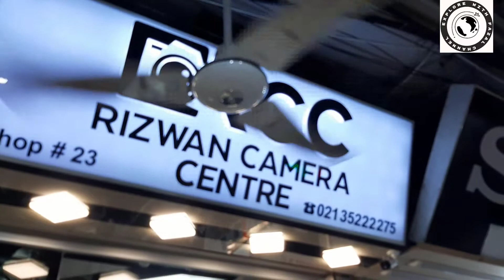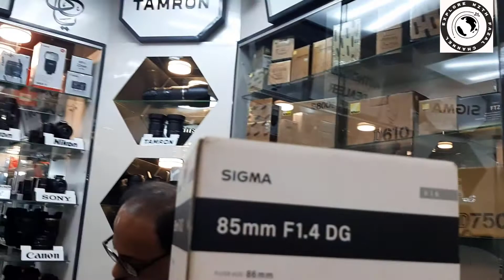Saddar Camera Market Karachi | Camera Price in Pakistan | Cheap Price Camera | Used DSLR Camera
In this video, we visited Camera Market Saddar Karachi. In this video, we will tell you which are the cheapest used Canon Cameras Available on the Market.

Shop Owner Name: Arsalan
Shop Name: Rizwan Camera Center (RCC) Near Hakeem Centre Saddar Karachi.

You are requested to watch this video in full.

with Fazal
cheap camera
# cheap camera in karachi
Saddar Camera Market
Camera market karachi